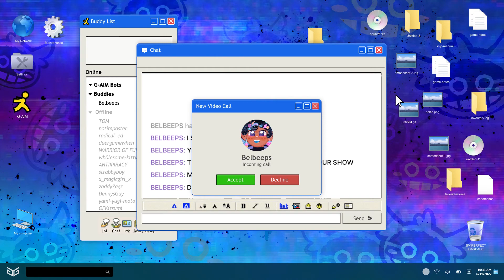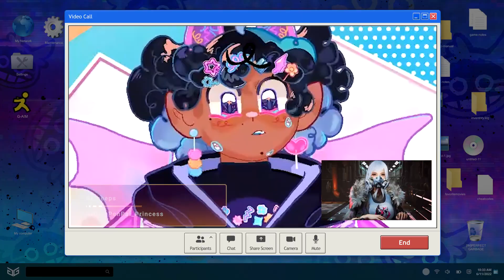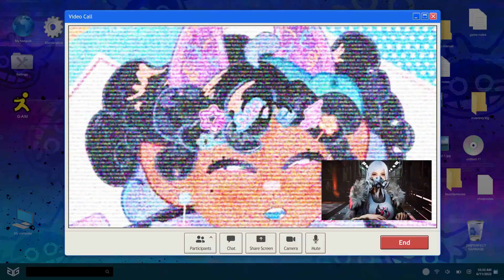Vtuber Belbeeps Calls Melios About Pen Pal Princess at Future Of Play Direct | Summer Game Fest 2022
Belbeeps makes a special guest appearance during Future Of Play Direct 2022 when they call Melios to share exciting updates about the upcoming game Pen Pal Princess, a queer romantic comedy visual novel about knights, dragons, and online dating.

GLITCH is a collective of creators who are making playables for people who want more from their video games. We're out here building the FutureOfPlay together.